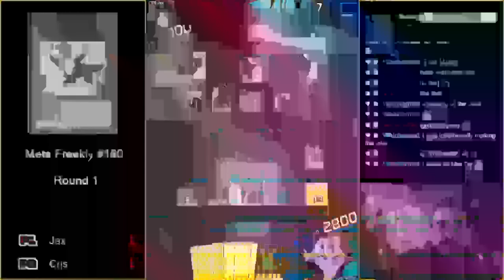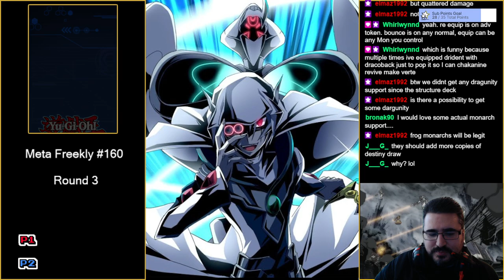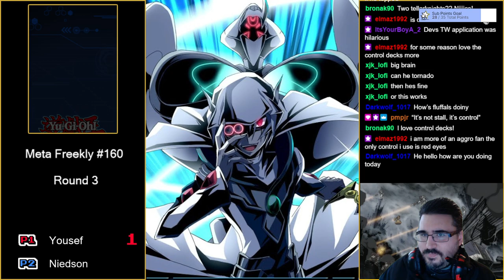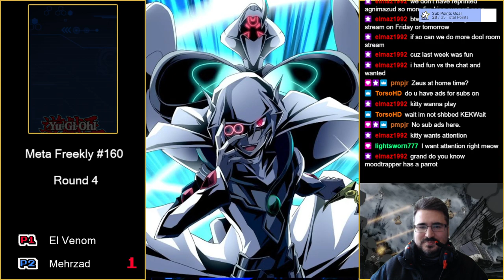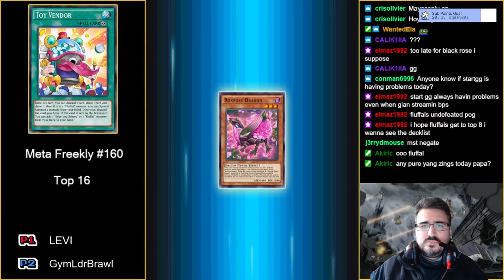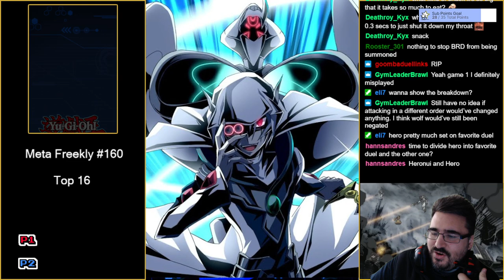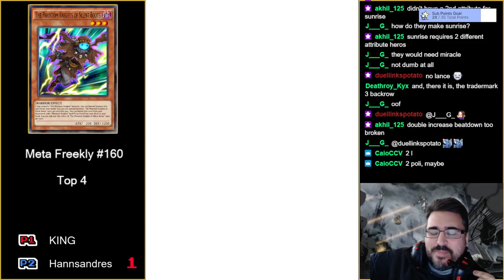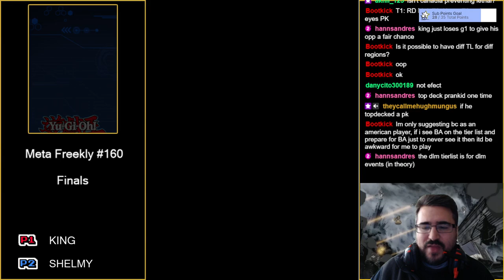Meta Freekly # 160: Well Howdy Partner.